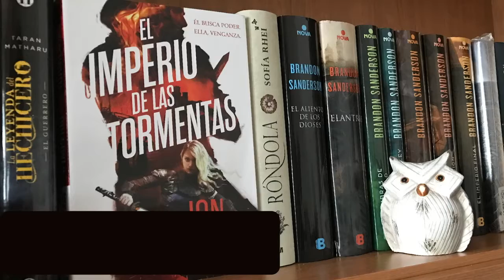6 Claves de... | El imperio de las tormentas de Jon Skovron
6 Claves de... | El imperio de las tormentas de Jon Skovron